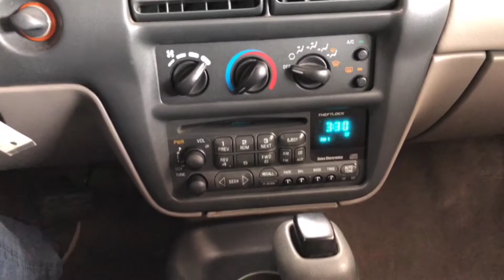1999 Chevrolet Cavalier Z24 Convertible - Oliver Motors - Baraboo, WI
Oliver Motors is EXCITED to offer: 1999 Chevrolet Cavalier Z24 Convertible with 89,406 miles!

Check out this Cavalier! This highly desirable convertible has a ton going for it...

- 2.4L L4 DOHC 16V
- Clean cloth interior
- Power windows
- Power Locks
- Power convertible top
- Cold A/C
- AM/FM/CD
- CLEAN
- DRIVES GREAT

Only 2 owners since new...no accidents reported on auto check! This is a highly desirable car!!  Don't hesitate, or this car will be gone!

This vehicle has gone through an extensive inspection in which the oil has been changed and all filters have been checked and if need be
replaced, and is 100% ready to go!

Oliver Motors has multiple locations.  This vehicle is located at our Baraboo, WI location.

CALL AND SPEAK WITH A TEAM MEMBER TODAY!

Financing Available
We have a large Lending Network to help EVERY credit situation!
Trade-Ins Welcome!
AutoChecks available on every car!
Don't forget to ask about other GREAT services we offer!

 WE ARE OPEN:
Monday-Friday 9a-6p
Saturday 9a-Noon

Join us on facebook: Oliver Motors

Oliver Motors Baraboo WI. is Sauk County's Premier Pre-Owned Automotive Dealer serving Sauk, Juneau, Columbia, Dane, Richland, Marquette, Adams, Wood, Portage, and Marathon Counties. Compare our competitive SALE prices to NADA Retail and Kelly Blue Book-KBB!